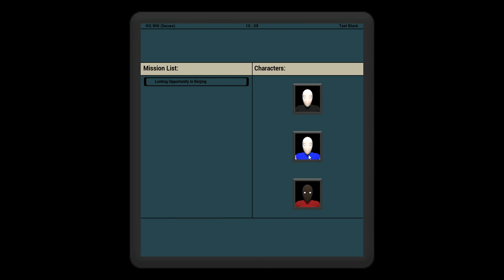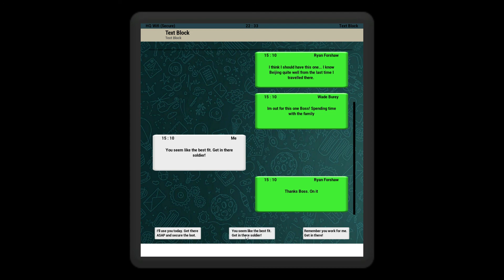Whosapp Mission Briefing Progress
This is a short video documenting the development of my Whosapp briefing system, allowing the players to have short pre-determined conversations with their character, before picking one for the mission.